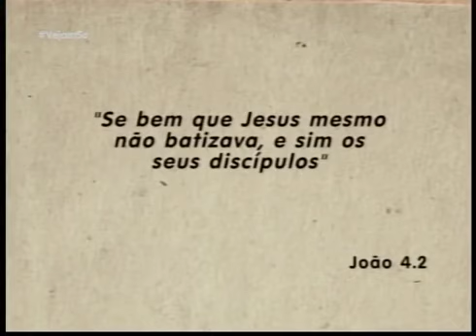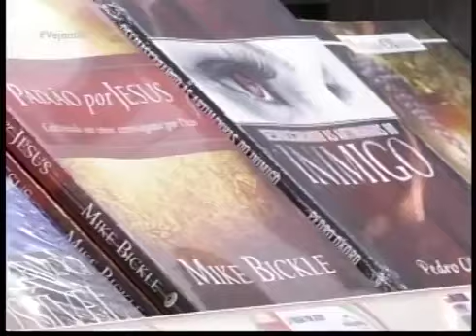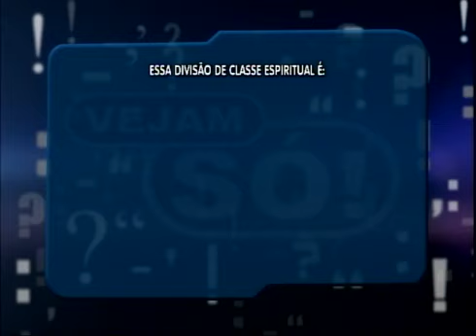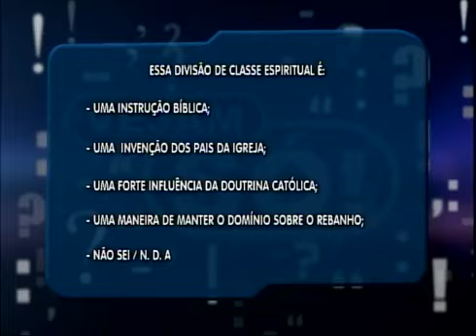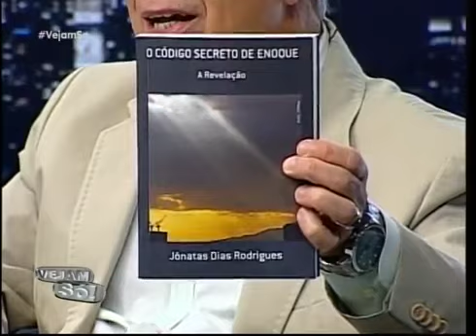VEJAM SÓ RETRÔ! - POR QUE SÓ PASTORES ORDENADOS PODEM MINISTRAR OS SACRAMENTOS?